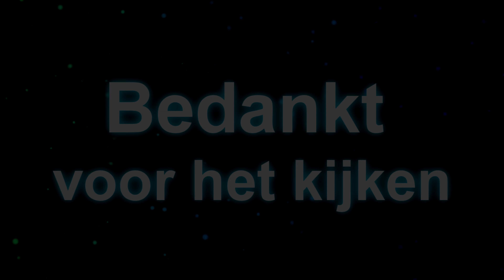Quadvlieg Parketvloer S02 Eiken lichtbeige Landhuisdeel ter Hürne Parket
Quadvlieg parketvloeren project "' S02 Eiken lichtbeige Landhuisdeel ter Hürne Parket"'
00:19 Geen intro :)

00:00 Intro
00:19 Video
01:36 Plinten
02:03 Einde